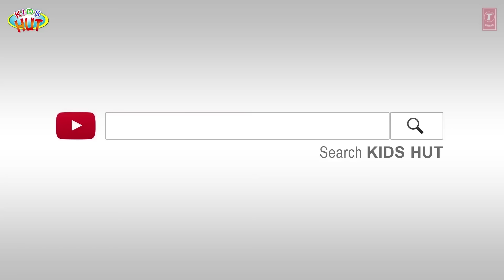THE HUNGRY FOX | KIDS STORIES - ANIMATED STORIES FOR KIDS | TIA AND TOFU STORYTELLING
Kids Stories:
1. The Hungry Fox Stuck In The Tree Hole
2. The Other Side Of The Wall

Here, we are presenting "The Hungry Fox | Kids Stories - Animated Stories For Kids | Tia And Tofu Storytelling" by KIDS HUT.

✿ Voice Credit: Tulsi Kumar ツ